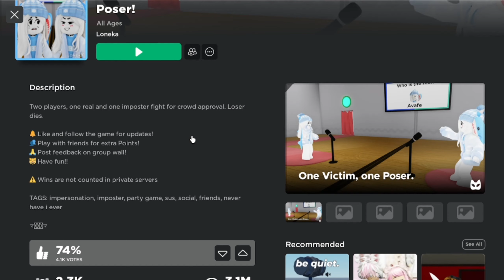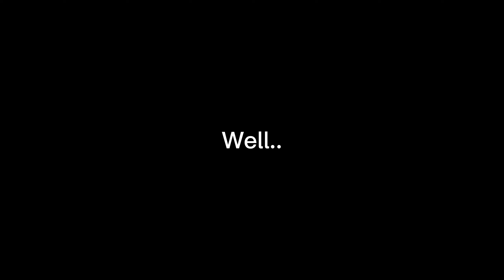MY IDENTITY WAS STOLEN! (Roblox Poser)